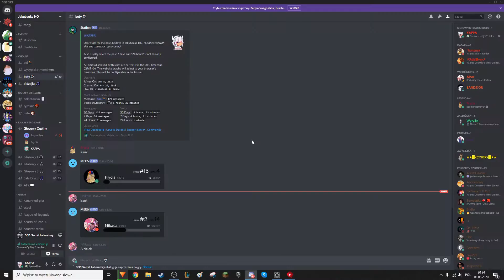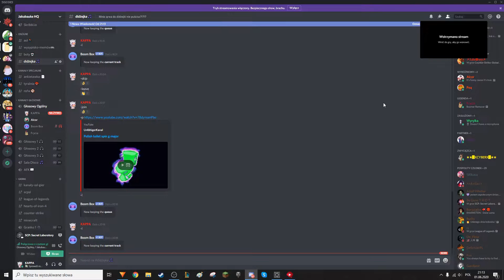RANDOMOWO W SCP:SL (S3E2) (Gameplay nowym nieśmiałkiem)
Ogólnie to nie naśladujcie tego polaczka, śmieszny chłop. Nowy nieśmiałek jest śmieszny i nawet fajnie się nim gra. Wbijajcie na discorda bo tam event będzie. Btw dzięki za 250 subów!